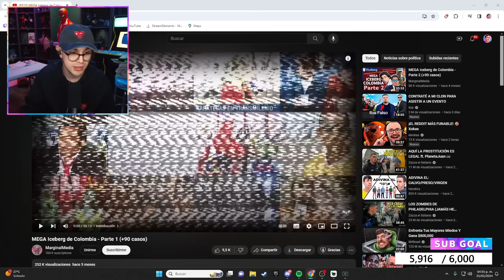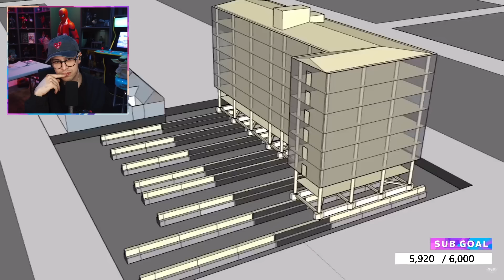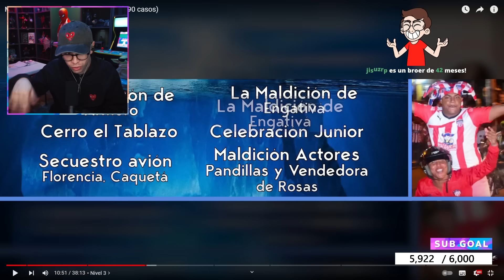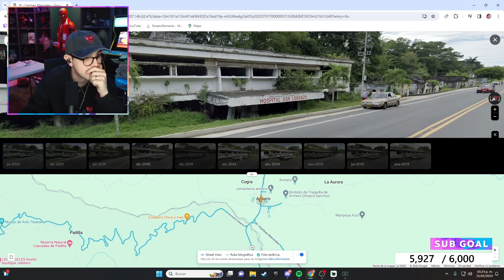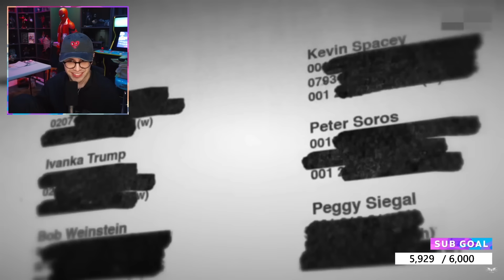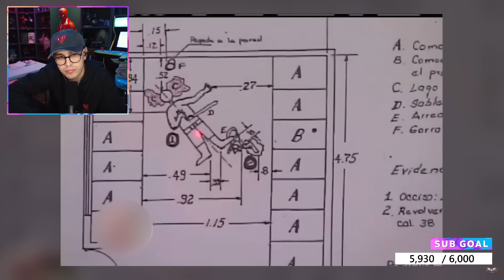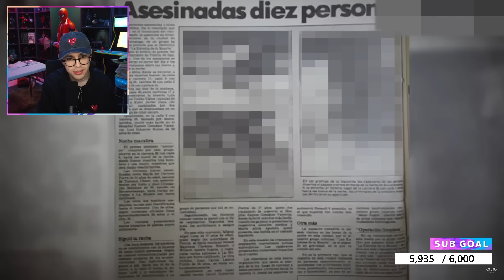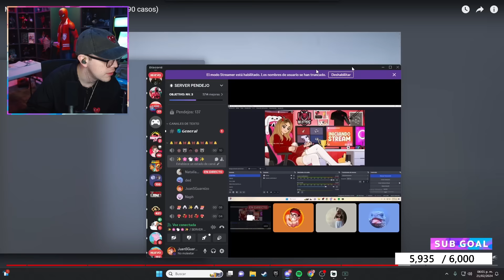JUANSGUARNIZO REACCIONA A MEGA ICEBERG DE COLOMBIA - PARTE 1 (+90 CASOS)